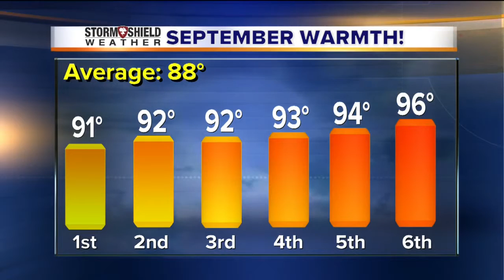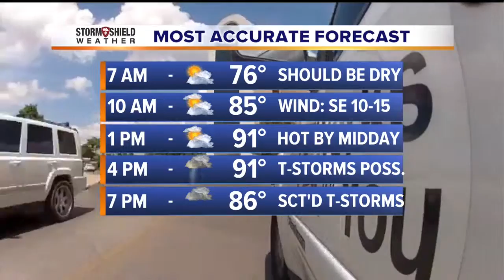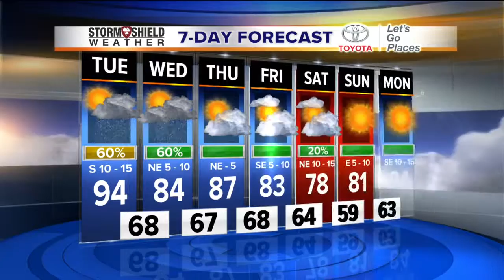6pm weather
Weather